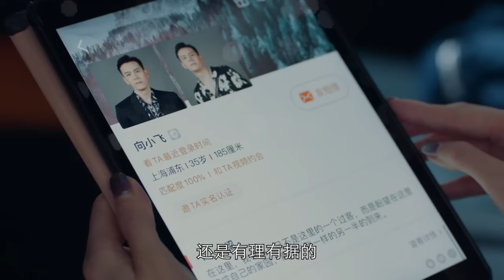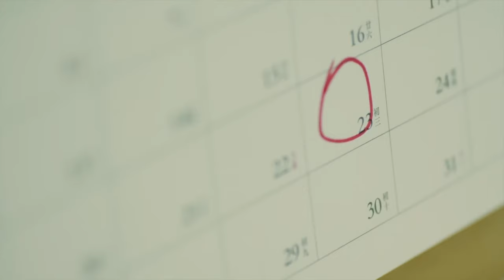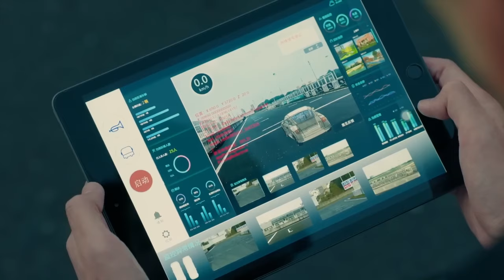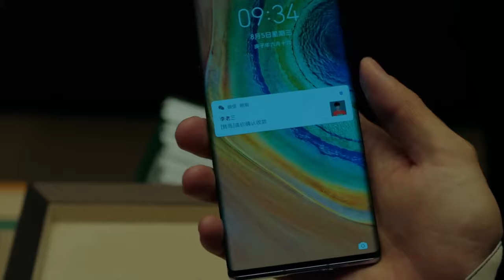EngSub【撲倒冰山霸總】▶ EP10 跨國集團霸總#張翰 一夜春宵🍑醒來身邊竟躺著美豔律師#楊冪 👙兩人一絲不掛緊緊環抱❤️‍🔥誰知一切是她蓄謀已久，霸總順水推舟愛撫嬌妻衝上天💘